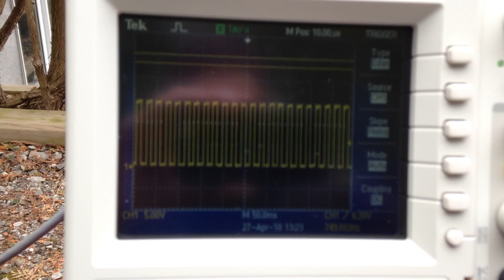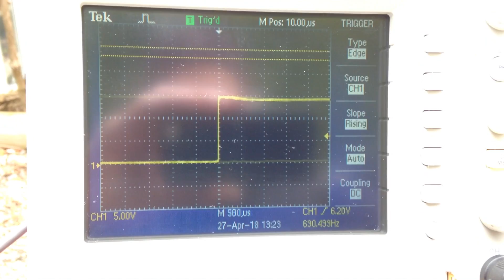2018 04 27 2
idle with new CDI